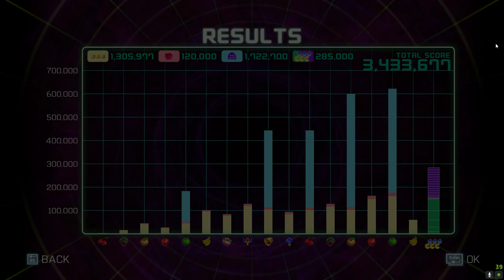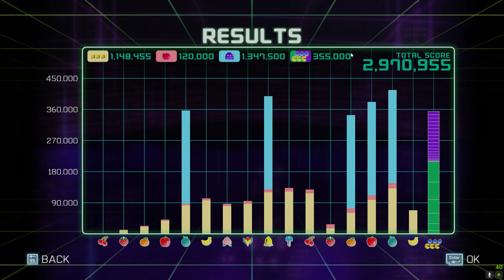PAC-MAN Championship Edition 2 the return